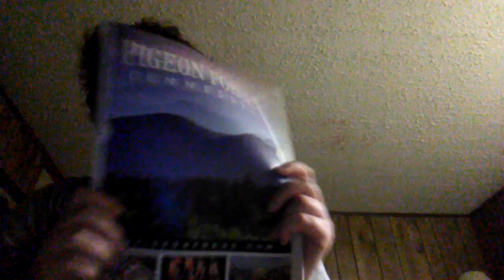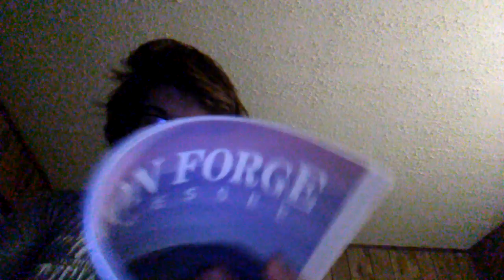Another future trip?